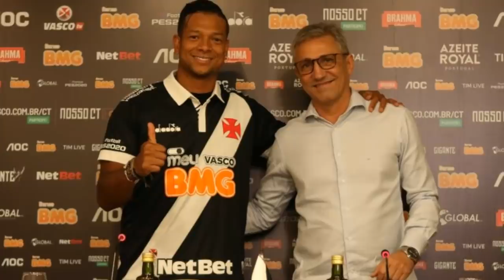ÚLTIMAS NOTÍCIAS DO VASCO - ESTRÉIA NA SUL AMERICANA | GUARÍN DE VOLTA | DEDÉ e MAIS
Vasco estreia na Sul-Americana nesta 4ª às 21h30 em São Januário contra o Oriente Petrolero; só DAZN transmite

Renovação de Guarín deve ser oficializada nesta 4ª-feira

Dedé não acerta com clube chinês e segue nos planos do Vasco

VASCO LANÇA NOVO UNIFORME NÚMERO 2; VEJA FOTOS

INSTAGRAM DO CANAL: @vamovasco

VAMOS CONTRIBUIR PARA CONSTRUÇÃO DO NOSSO CT!

SEJA SÓCIO DO VASCO